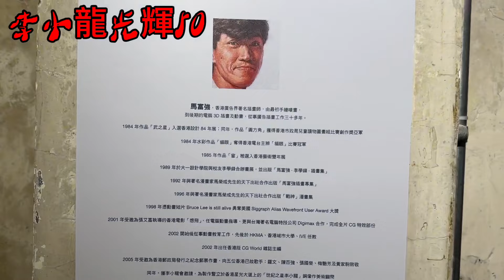[VLOG]李小龍光輝50